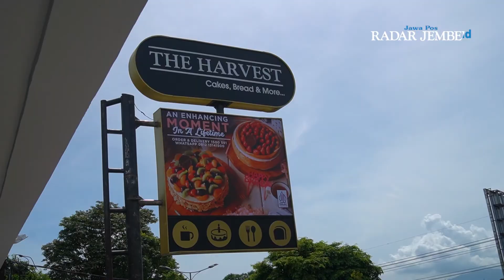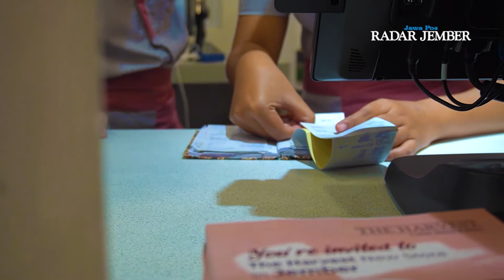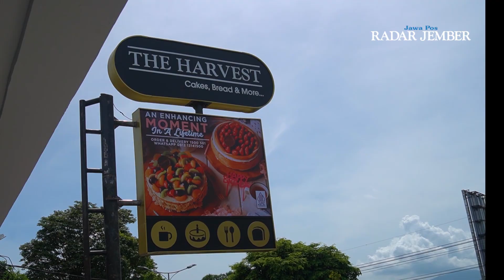Gencar Buka Store Baru, The Harvest Resmikan Store ke-80 di Jember - RADARJEMBER.ID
JEMBER - The Harvest brand pioneer di bidang pastry and bakery di Indonesia baru saja meresmikan store ke 80 di Jalan Gajah Mada, Kabupaten Jember, Jawa Timur. Tampil dengan desain baru yang minimalis, pembukaan store ini disambut dengan antusias oleh Cake Lovers Jember.
Editor           : Mat Hari
Langganan selalu koran Jawa Pos Radar Jember.
Dapatkan update informasi terbaru dan teraktual di